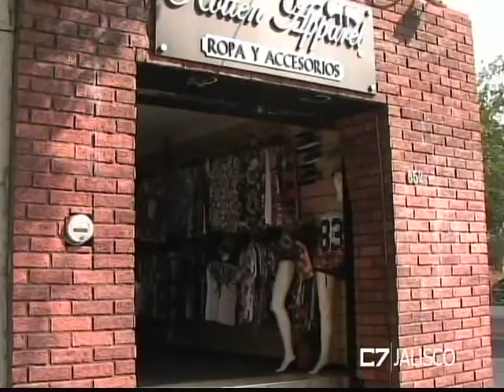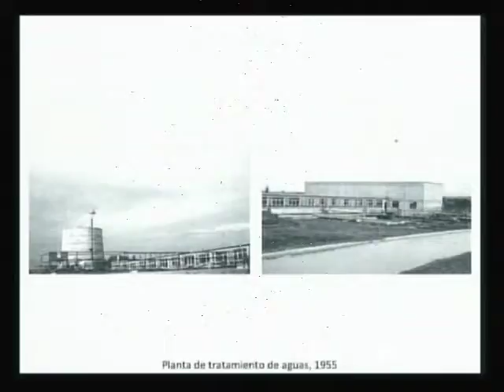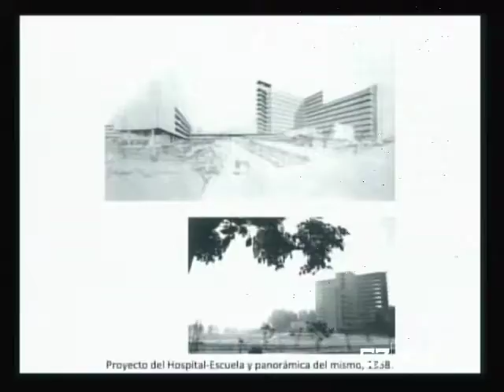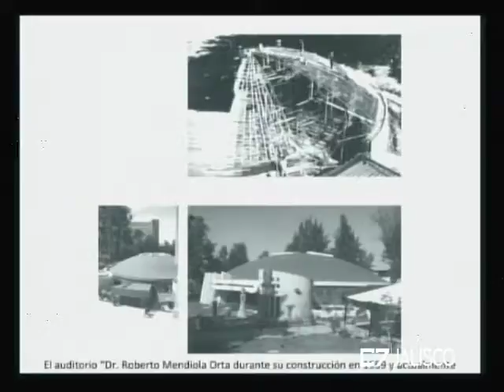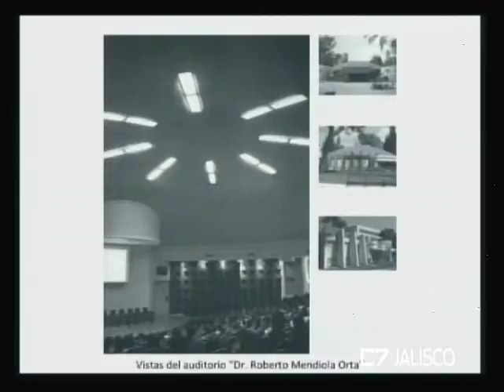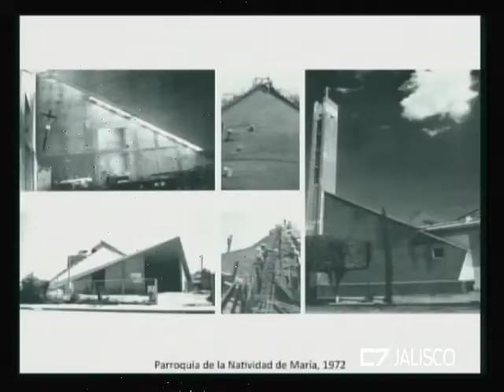REVISTA JALISCO 30 01 17